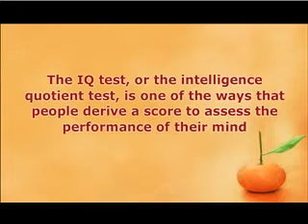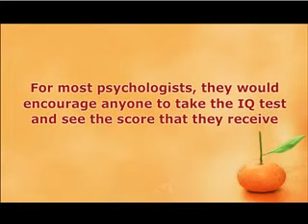Test Intelligence With An IQ Test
MindMatters Psychology Practice provides child development support services for children They also provide an Autism Test for children